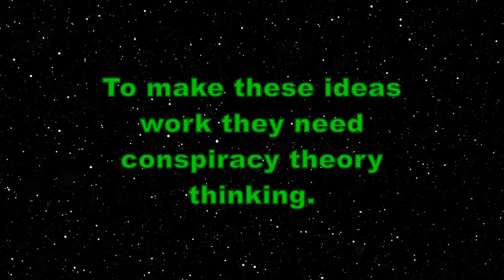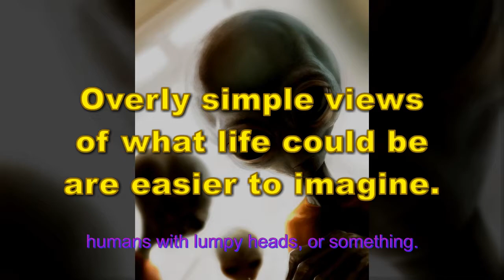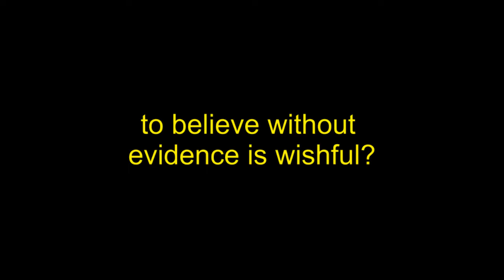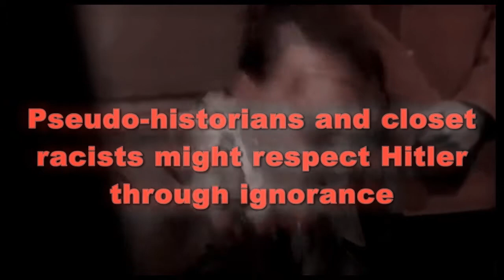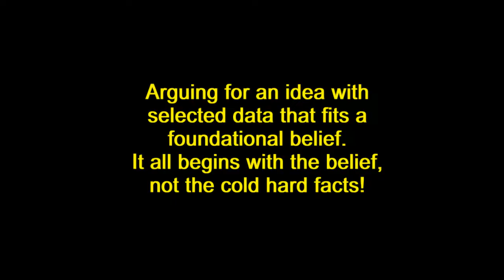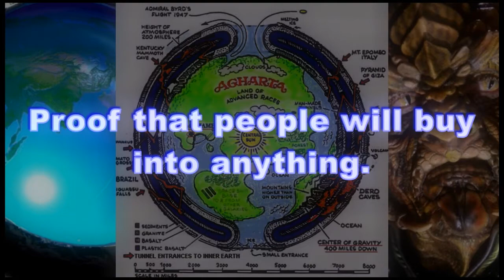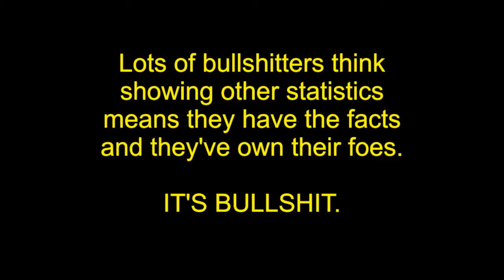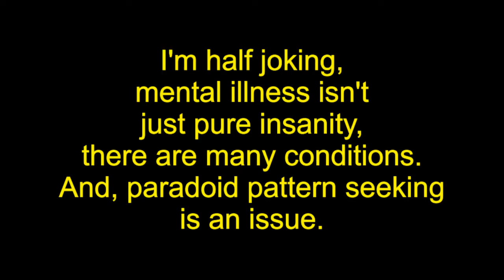10 Crazy Beliefs - 10 Beliefs That Make No Bloody Sense In the 21st Century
Really a long multi-rant video, in which I really don't give full answers to why you might be a moron or even in need of mental health support while you believe such things.  Dumb or a bit crazy, and hey, why not both, after all there are only so many hours in a day tp pick one or the other. ;)